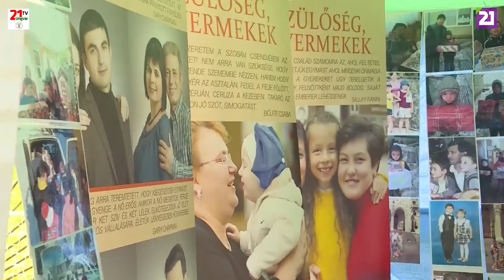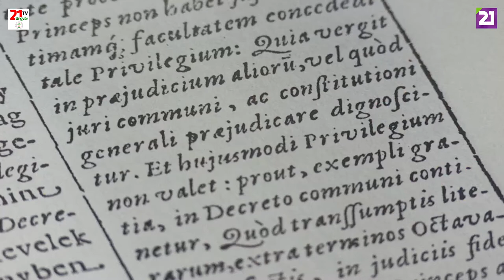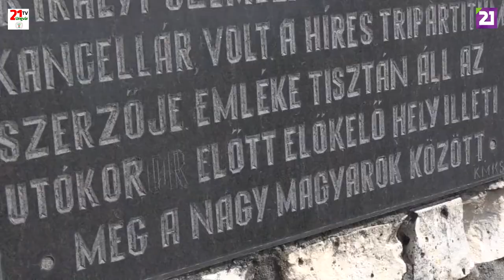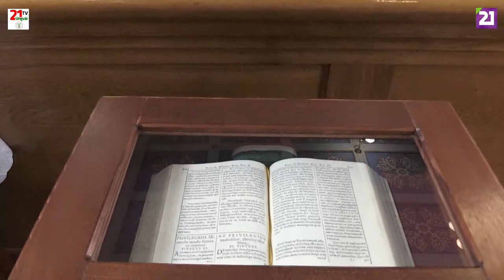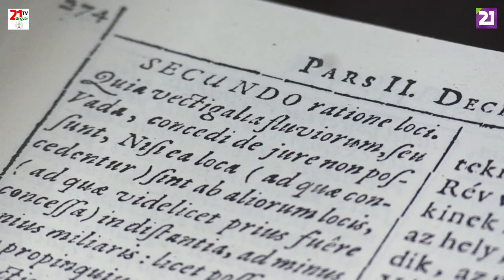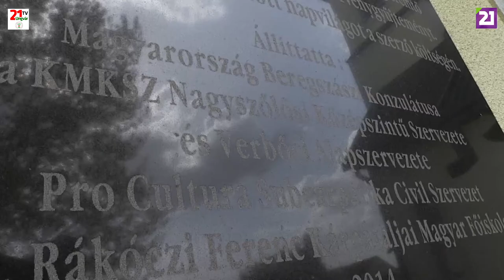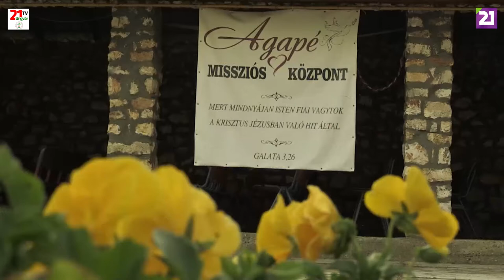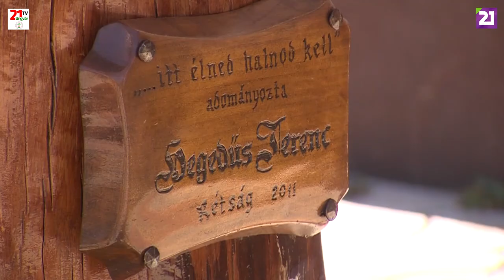TV21 UNGVÁR - HITÉLET. 27. ADÁS (2019.05.19.)